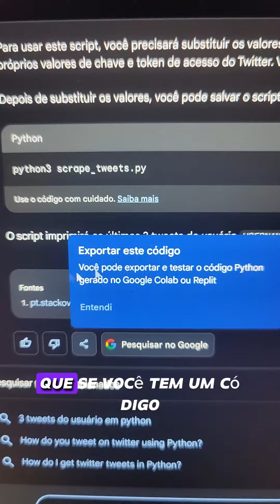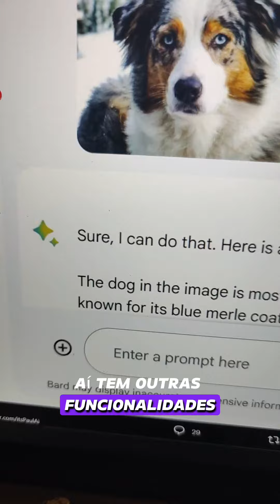Google bard está disponível no Brasil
A internet artificial Google Bard finalmente está disponível no Brasil.